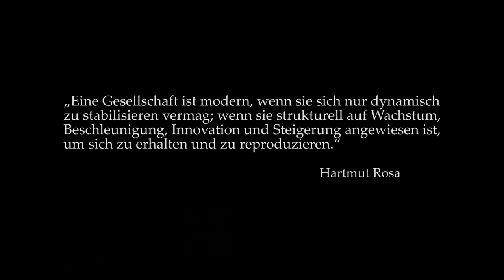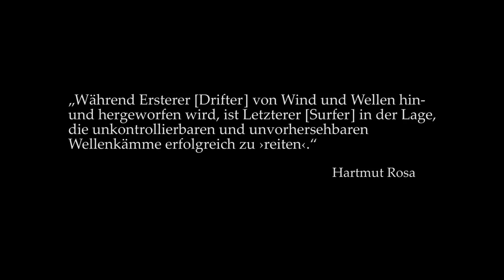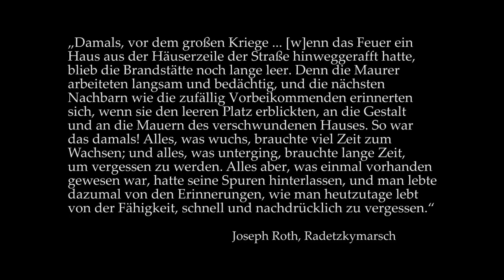Philosophisches-EXPERIMENT – ICH WILL RESONANZ! Hartmut Rosa zum Begriff "Resonanz".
ᵠ Produktion und Regie: BlendKultur, Alexander Schröder / Kamera: Lena Fakler, Joachim Lutz, Alexander Schröder u. Viola Evang / Ton: Maryna Falkovych / Aufnahmeleitung: Sebastian Sommer / Philosophische Assistenz: Paul Schulmeister.

ᵠ Thema: Was heißt es, in eine resonante Beziehung zur Welt zu treten? Auf diese Frage gibt der Sozialphilosoph Hartmut Rosa im Gespräch mit Zlatko Valentic eine Antwort.